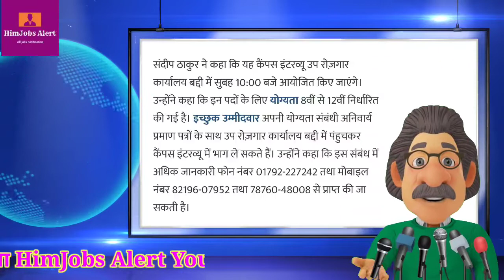New Job Himachal Pradesh 2022|हिमाचल प्रदेश नौकरी 2022 सोलन#hpgovtjobs2022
New Job Himachal Pradesh 2022|हिमाचल प्रदेश नौकरी 2022 सोलन

HP offline Govt Jobs

12th pass Govt job for female in HP

Central Govt Jobs in Himachal Pradesh

Government of Himachal Pradesh

HP Jobs

12th Pass job in Himachal Pradesh

HP Nagar Nigam Recruitment 2022

Current job in HP

Latest Govt Jobs in himachal walk in interview

एचपी सरकार नौकरी भर्ती 2022

एचपी ऑफलाइन सरकारी नौकरियां

हिमाचल प्रदेश में महिलाओं के लिए 12वीं पास सरकारी नौकरी

हिमाचल प्रदेश में केंद्रीय सरकार नौकरियां

हिमाचल प्रदेश सरकार

एचपी नौकरियां

हिमाचल प्रदेश में 12वीं पास नौकरी

एचपी नगर निगम भर्ती 2022